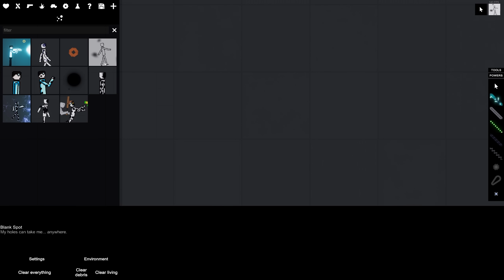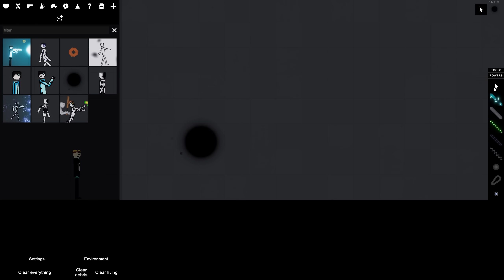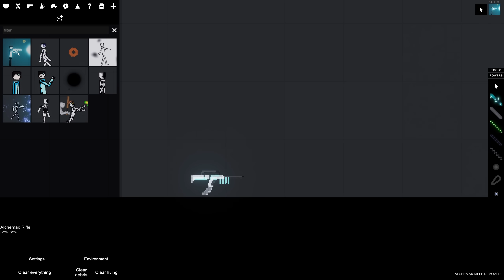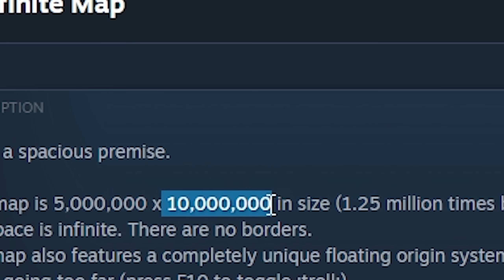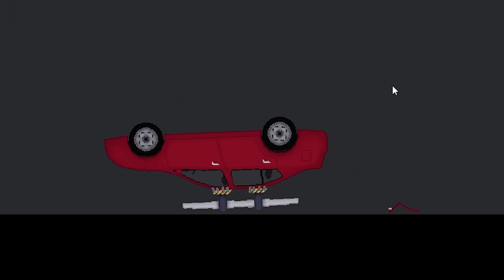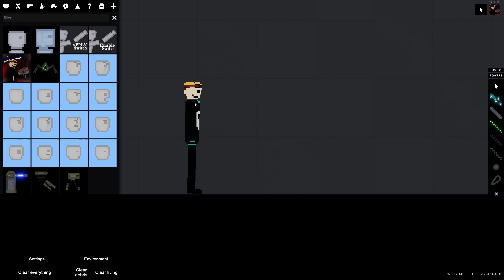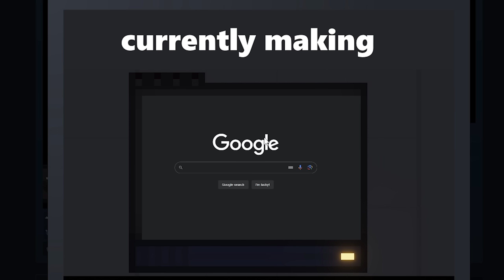People Playground THE SPOT..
Do not touch!